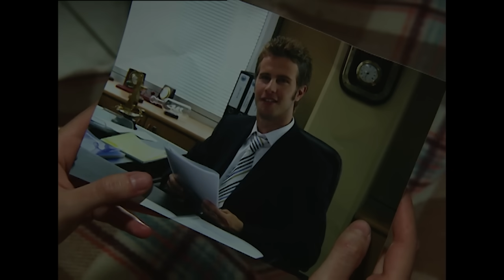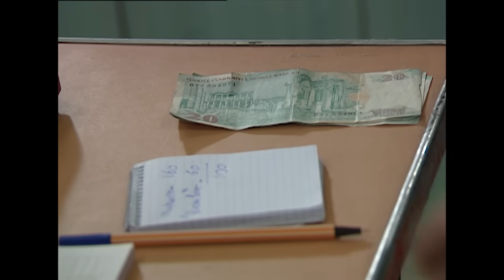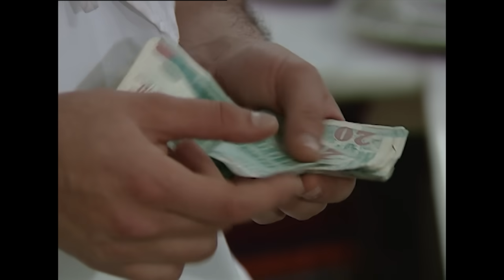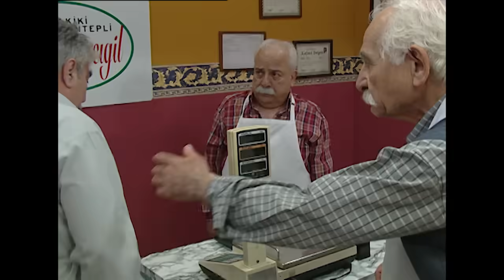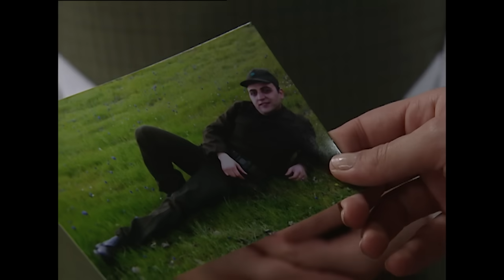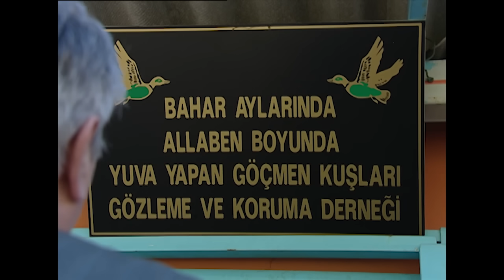Yabancı Damat | 59. Bölüm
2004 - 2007 yılları arasında yayınlanan Yabancı Damat dizisinin 59. bölümü sizlerle, iyi seyirler!

Oyuncular: Nehir Erdoğan, Özgür Çevik, Erdal Özyağcılar, Sumru Yavrucuk, İlker Aksum, Binnur Kaya, Natalia Doussopoulos, Zeki Alasya, Arif Erkin, Engin Akyürek, Şinası Yurtsever, Tülin Oral, Nilgün Belgün, Seray Gözler, Mazlum Kiper, Mübeccel Vardar, Ayla Karaca, Katerina Moutsatsos, Yılmaz Gruda.

Yabancı Damat dizisinin konusu:

Gaziantep'in ünlü baklavacısı Kahraman Usta'nın (Erdal Özyağcılar) kızı Nazlı (Nehir Erdoğan), Ankara'da üniversite eğitimini bitirmiş memleketine dönmüştür. Çok sevgili kızlarının dönüşü hasretle bekleyen aile çok mutludur. Ama Nazlı'yı bir sürpriz beklemektedir. Kahraman Usta, kızının evliliği için ortağı Ökkeş Usta'nın oğlu Kadir'e söz vermiştir. Nazlı buna şiddetle karşı çıkar. Nazlı'nın düşüncesine de başta babası olmak üzere annesi, dedesi, ablası ve eniştesi karşıdır. Bir kere söz verilmiştir ve bu iş olacaktır. Ökkeş ve Kadir' in kendisini istemeye geldikleri gün evden kaçan Nazlı, Bodrum'daki okul arkadaşı Zeynep'e gider. Nazlı burada bir otelde iş bulur ve çalışmaya başlar. Ailesi her yerde Nazlı'yı aramaktadır. Bu sırada Nazlı Bodrum' da yakışıklı, yabancı bir gençle tanışır. Nazlı bu gencin İngiliz olduğunu zannetmektedir. Oysa ki bu genç, ailesi İstanbul' dan Atina'ya göç etmiş Niko (Özgür Çevik) adında bir Yunanlıdır. Nazlı ve Niko birbirlerine deli gibi aşık olurlar. Ancak aşiret ile sözcüsü Nazlı'nın peşine düşer. Ayrıca Niko'nun, ses yıldızı sevgilisi Anna'da bu aşk için engeldir. Üstüne üstelik Niko'nun ailesi Türklerden, Nazlı'nın ailesi Yunanlılardan nefret etmektedir.

Yönetmen: Yağmur Taylan-Durul Taylan
Yapımcı: Türker İnanoğlu
Yapım: Erler Film
Müzikler: Gökhan Kırdar

Yayın tarihi: 12 Kasım 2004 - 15 Haziran 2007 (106 Bölüm)

Türker İnanoğlu Erler Film, 1960 yılından bugüne imza attığı 205 Yerli Film, 4264 Bölüm Tv Dizisi ve sayısız Müzik ve Eğlence programını siz değerli izleyicilerinin beğenisine sunuyor. Şimdi de sırada Erler Film dizileri arasından Nehir Erdoğan ve Özgür Çevik'in başrolde olduğu unutulmaz bir dizi olan Yabancı Damat var.